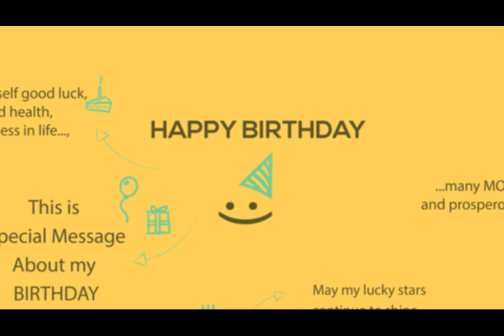Happy Birthday to me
Dafri Films